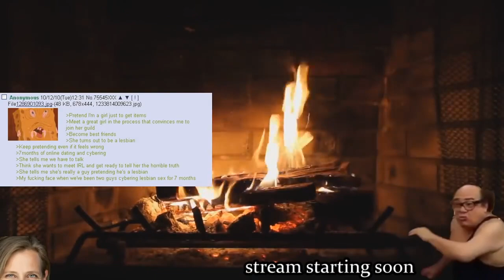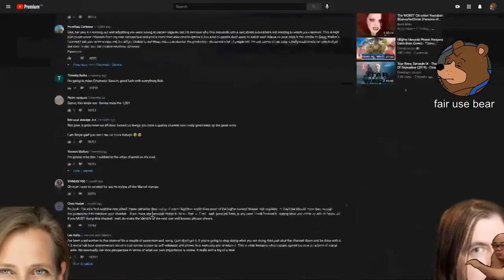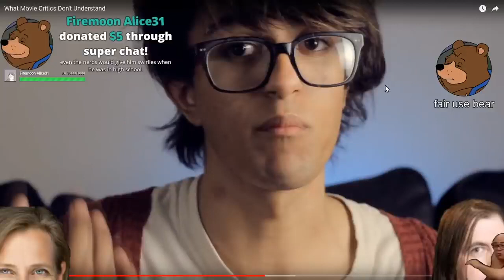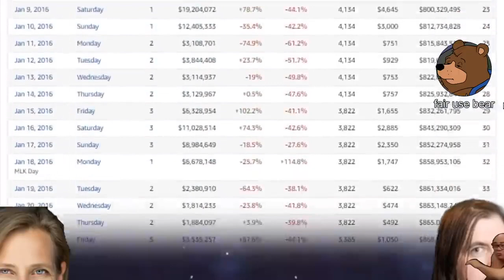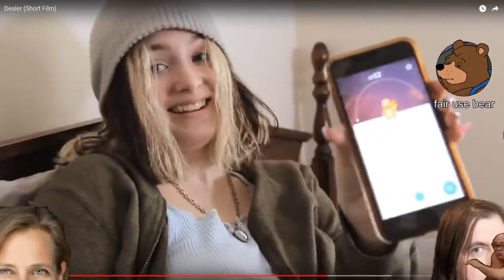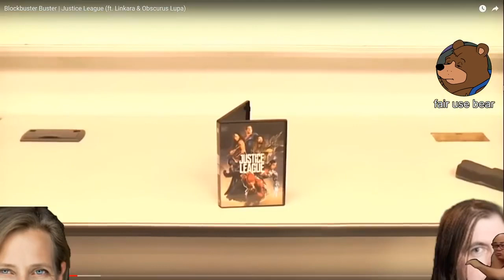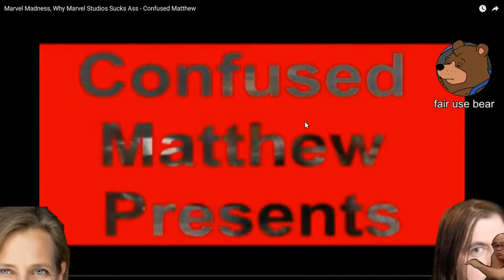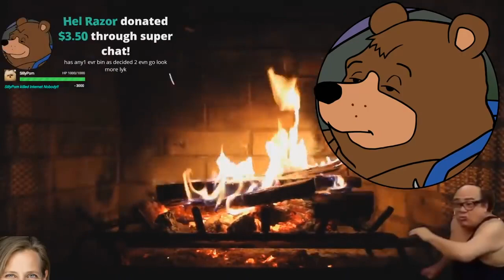Live: Bad Film Critics II | DeadwingDork Archive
I give this stream a six out of tennnnnnnnnnnnnnnnnnn.

Uploaded on March 1st, 2021